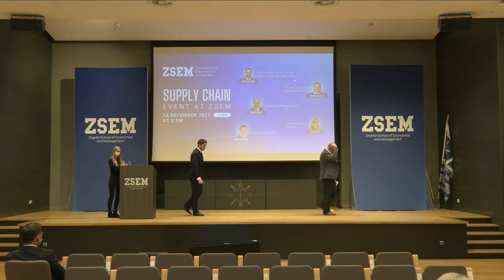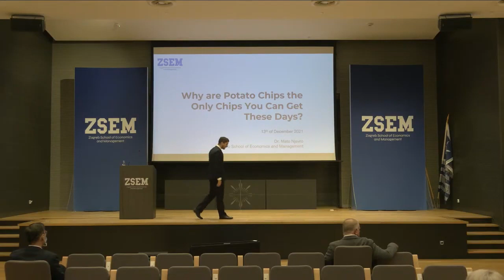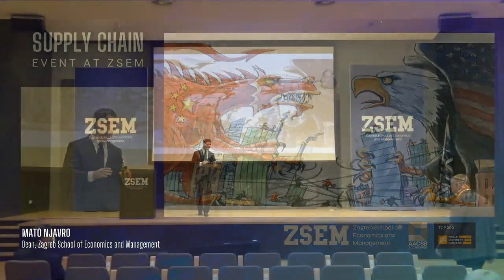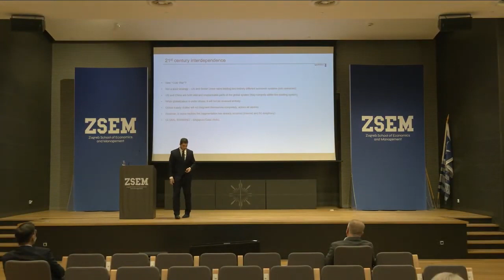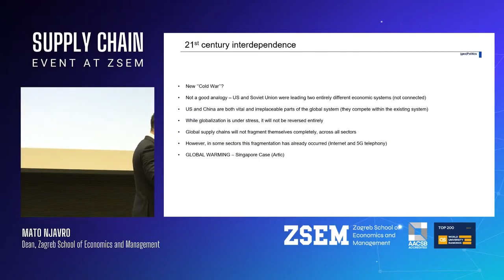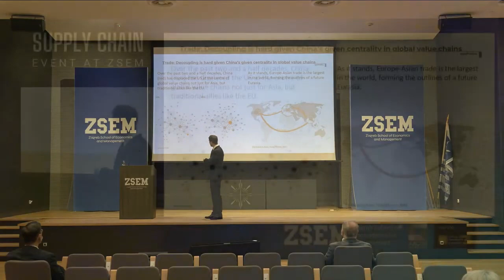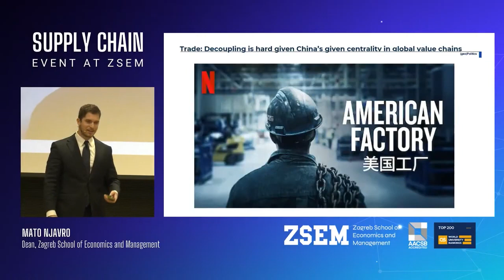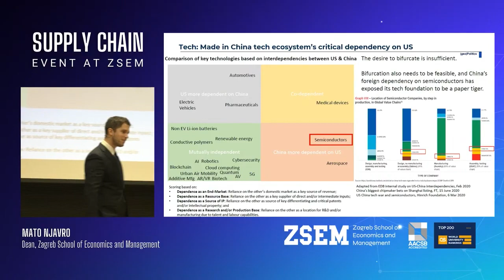Mato Njavro: Why are Potato Chips the Only Chips You Can Get These Days?- Supply Chain Event at ZSEM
The Zagreb School of Economics and Management has decided to launch several projects on supply chain management, aiming to support companies and individuals in settling today's challenges. One of these projects was the Supply Chain Event of ZSEM, held on December 13th.

The main topics were the existing significant problems affecting the global supply chain. As part of the program, four experienced experts have discussed their views on these challenges: Mato Njavro, dean of ZSEM; Amir Meskovic, CEO of Sourcecode; Nives Ozeg, SCM Manager, Coca-Cola Hellenic Bottling Company Adriatic Region; and Nadir Paulovic, lecturer at ZSEM.

ZSEM dean Mato Njavro, Ph.D. presented the main geopolitical, manufacturing, transport, and other issues creating the greatest supply shortage of microchips in history - watch and find out more about this interesting topic!